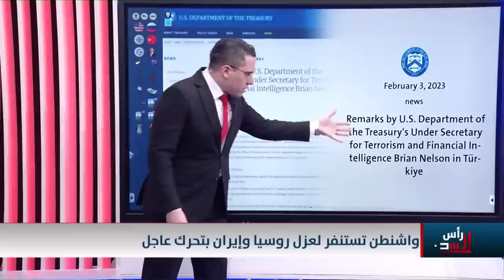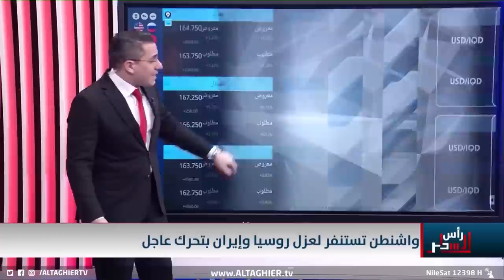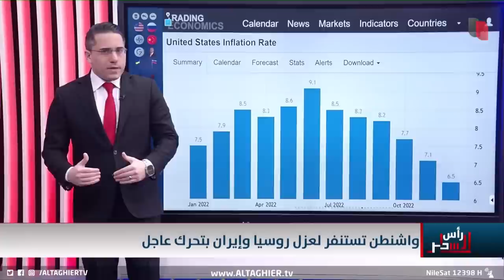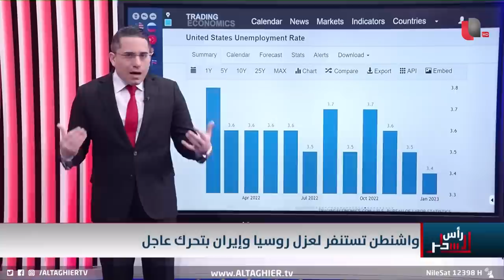بايدن يضغط روسيا و ايران بتحرك شرق اوسطي خطير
موقع قناة التغيير الفضائية  الالكتروني